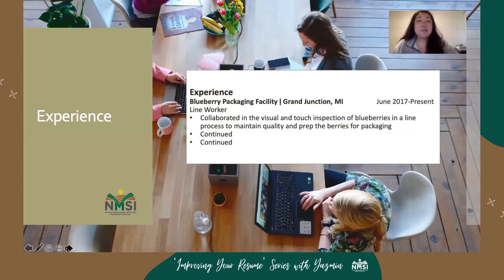"Improving Your Resume" Series | Part 6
Your Experience in Agriculture! 💚💛🤎✨